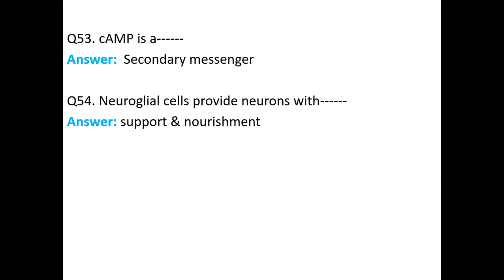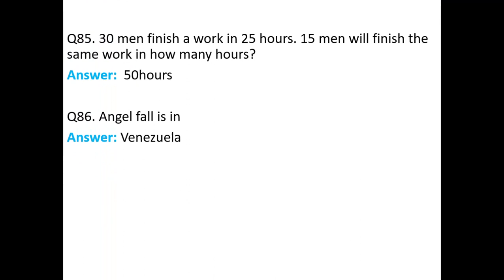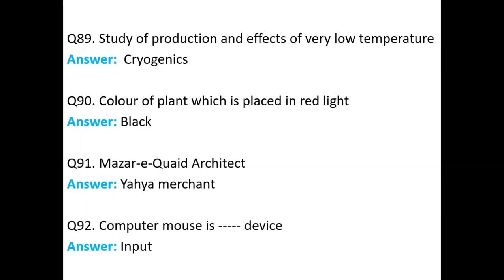Lecturer Zoology Paper 2017 | PPSC past paper | Zoology paper held on 13/8/2017 | part#2